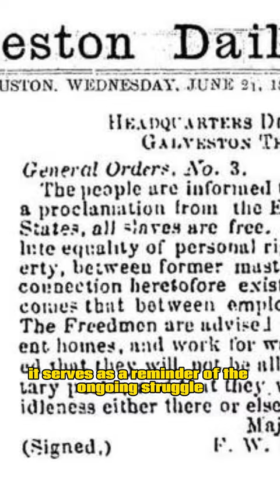Abolition of slavery announced in Texas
On June 19, 1865, the abolition of slavery was announced in Texas, a day now known as "Juneteenth." This historic event marked a significant moment in American history and the emancipation of enslaved African Americans.

The Emancipation Proclamation, issued by President Abraham Lincoln on January 1, 1863, had declared the freedom of slaves in Confederate-held territories. However, due to the ongoing Civil War and the limited reach of the Union army, the news and enforcement of this proclamation were delayed in some regions, including Texas.

It was not until June 19, 1865, that Union Major General Gordon Granger arrived in Galveston, Texas, with a contingent of federal troops to enforce the emancipation of slaves in the state. General Granger's arrival effectively brought the news of freedom to the enslaved individuals in Texas, marking the end of slavery in the state.

Upon delivering General Order No. 3, General Granger proclaimed, "The people of Texas are informed that, in accordance with a proclamation from the Executive of the United States, all slaves are free." This announcement sparked joy, celebration, and a newfound sense of freedom among the African American population in Texas.

Juneteenth became an annual day of commemoration, celebrating the end of slavery and the resilience and achievements of African Americans throughout history. Over time, Juneteenth has grown into a nationally recognized holiday in the United States, with various cultural and educational events held to honor its significance.

In recent years, efforts to acknowledge and celebrate Juneteenth have gained momentum, leading to its recognition as a federal holiday in the United States. On June 17, 2021, Juneteenth National Independence Day Act was signed into law, designating June 19th as a federal holiday to commemorate the emancipation of enslaved African Americans and acknowledge the historical importance of Juneteenth.

The celebration of Juneteenth serves as a reminder of the ongoing struggle for equality and justice, while also providing an opportunity to reflect on the progress made and the work that still lies ahead. It is a day to honor the resilience, strength, and contributions of African Americans to the fabric of American society.